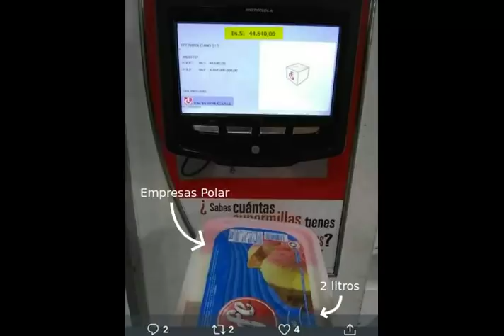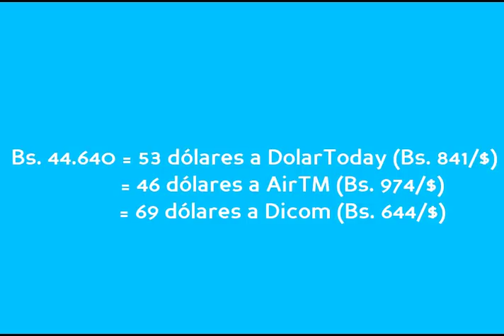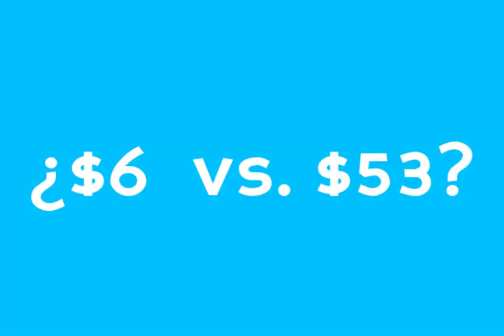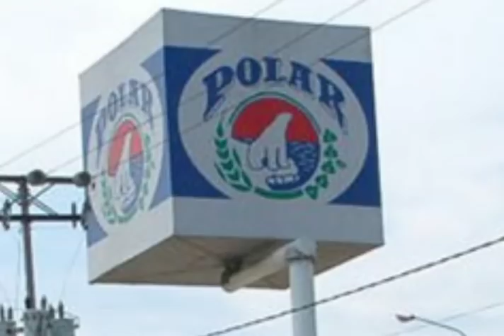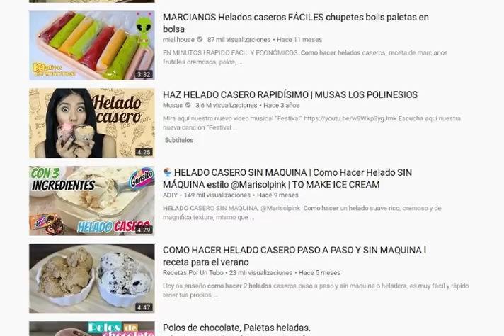¡En Venezuela, un pote de Helados EFE cuesta 10 meses de sueldo! ¡¿POR QUÉ?!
Mientras el sueldo mínimo es de Bs. 4.500, un pote de Helados EFE de Empresas Polar cuesta Bs. 44.640. ¿Por qué? En este video te lo explicamos